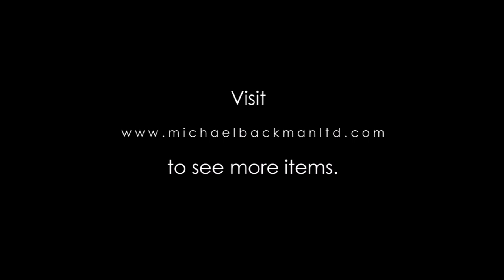5614 Unusual Cast & Engraved Bronze Horse Head, probably of the Deity Aiyanar